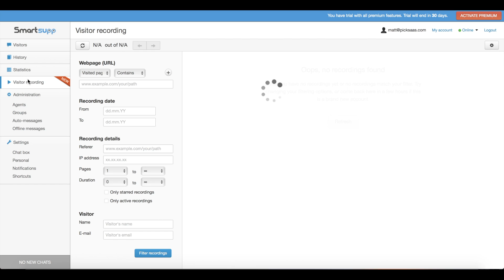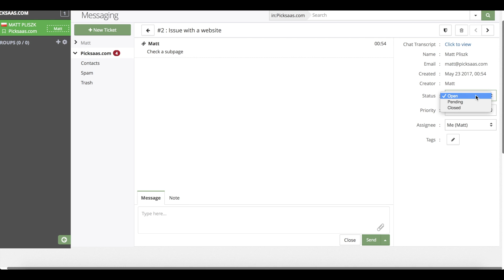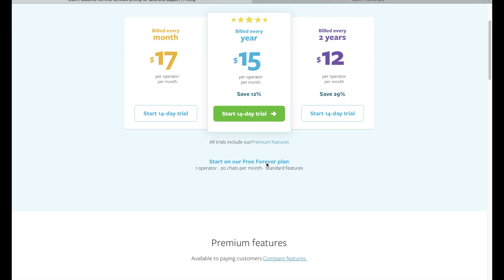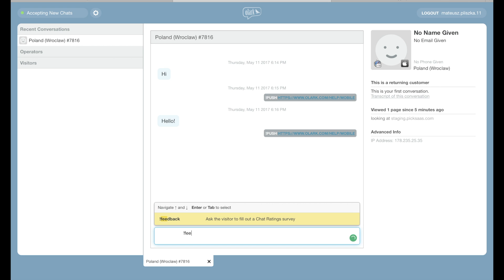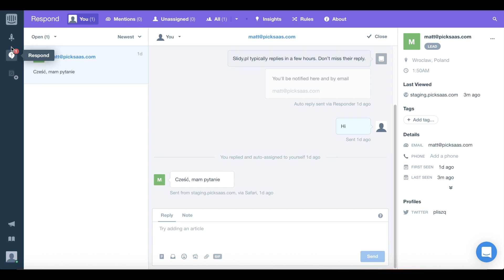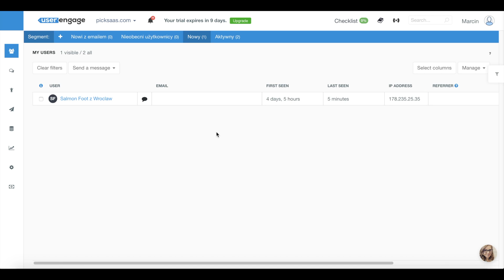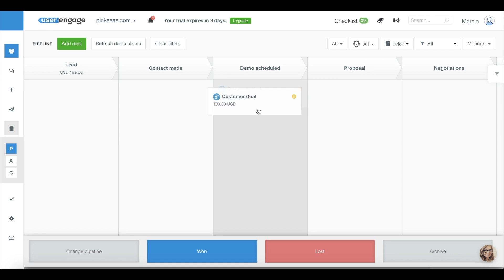Best 6 live chats for a Startup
0:24 - 6. SmartSupp
1:23 - 5. Tawk.to
2:26 - 4. Olark
3:28 - 3. Slaask
4:27 - 2. Intercom
5:39 - 1. UserEngage